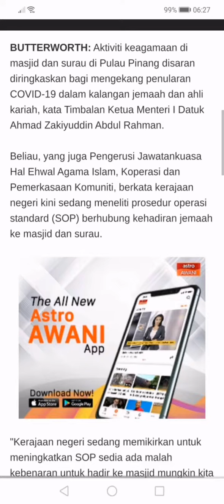Masjid, surau (penang) :RINGKASkan aktiviti keagamaan